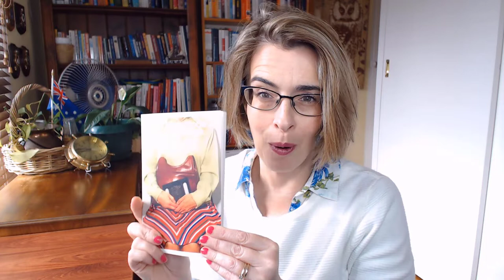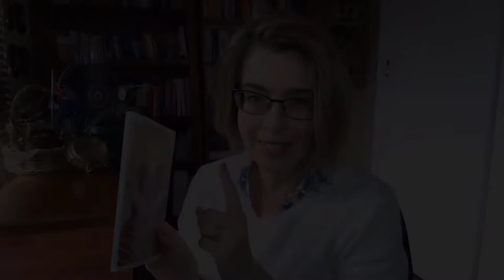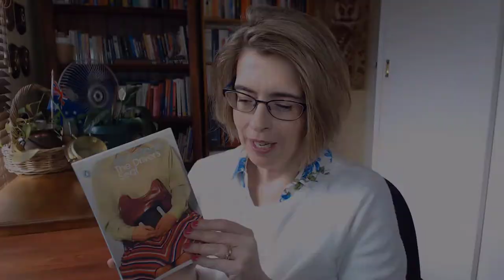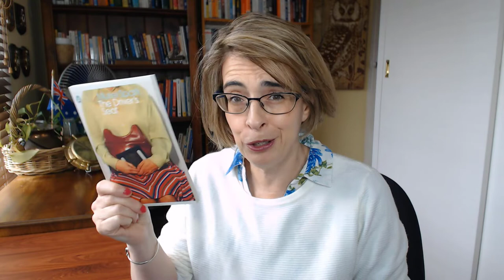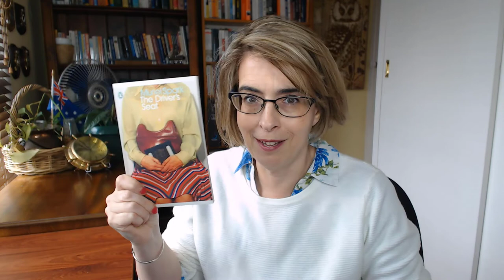Book Review of The Driver's Seat by Muriel Sparks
Hello everyone and time again for another book review.

This time it's one of Muriel Sparks books called The Driver's Seat.

Well certainly the protagonist of this book certainly is!

I can't divulge much without giving away the plot but it certainly is a different 'crime thriller' I've ever read.  It's a novella so set aside a couple of hours and just immerse yourself into it.

All the characters are pretty non-likeable and lonely which seems to be a strong theme throughout.

Have you read this book? Or any of her other books?